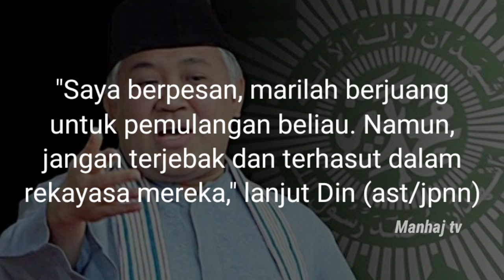Prof Din; Negara Bertanggung Jawab Memulangkan Habib Rizieq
Din Syamsuddin Nilai Negara Bertanggung Jawab Memulangkan Habib Rizieq
(berita di kutip dari JPPN).